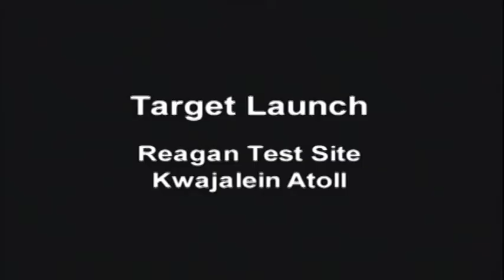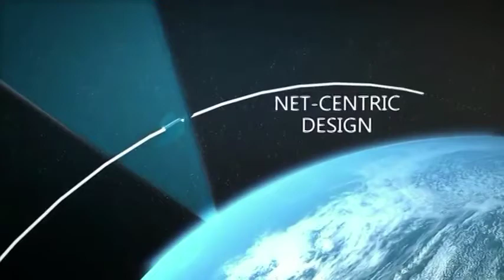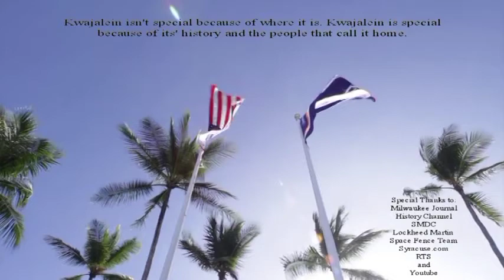USAG-KA Movie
Dedicated to the men and women that made US Army Garrison - Kwajalein Atoll what it is today.

From the Current mission of RTS, SMDC, and MDA;
To the Air Force's future mission with Space Fence;
We cannot forget the heroes that paid the ultimate sacrifice to free these islands.
"Kwajalein isn't special because of the where it is. Kwajalein is special because of its' history and the people that call it home."